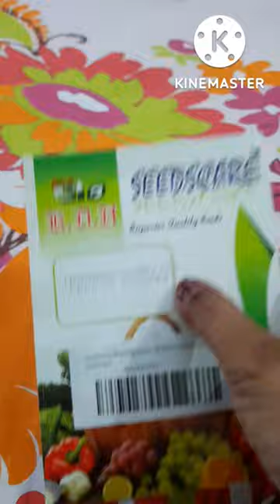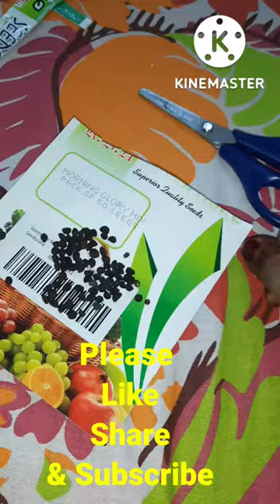Unboxing of Morning Glory seeds from Amazon... मॉर्निंग ग्लोरी के बीज लिए Amazon से..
Unboxing of Morning Glory seeds from Amazon...

 मॉर्निंग ग्लोरी के बीज लिए Amazon से..